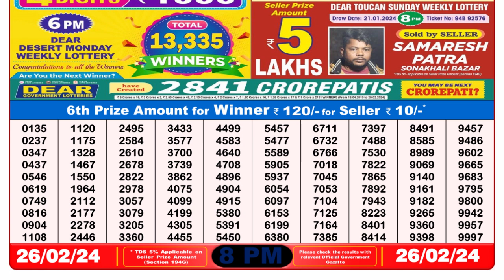Nagaland Lottery Sambad Live 8pm 26.02.24